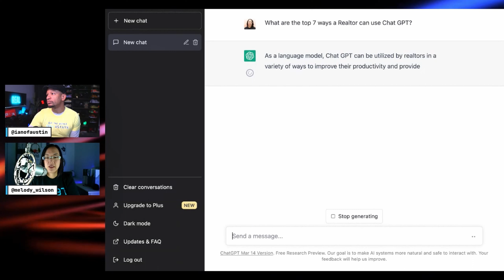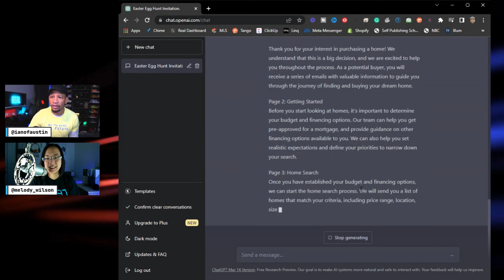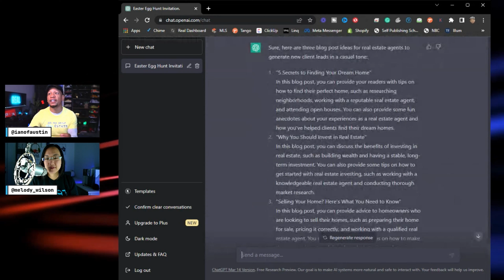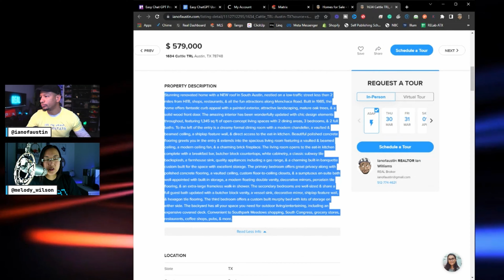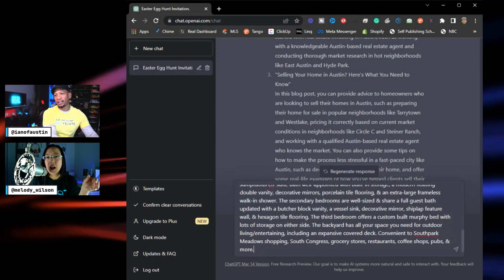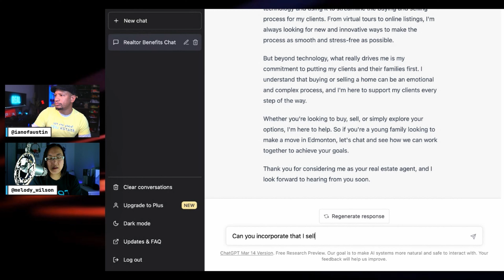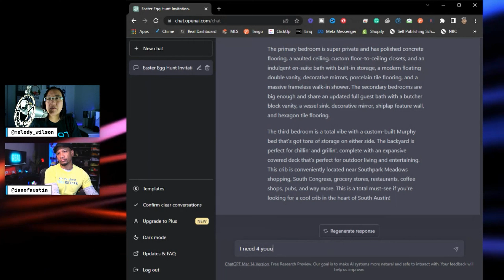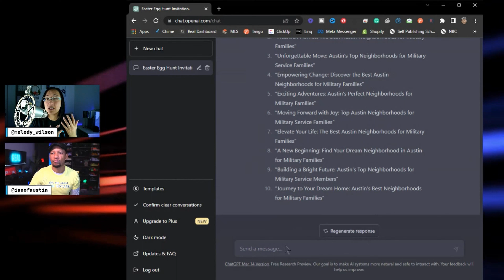Is ChatGPT Bad for Real Estate Agents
If you are or think you might want to become a Real Estate Agent, just know that this job is not all glamorous and is a bit difficult to only do part-time. So then how do you know if a career in Real Estate is right for you? Well, start watching videos like this so you can learn the tips to succeed as a Realtor so you don't have to work all of your weekends.

Why do real estate agents fail? Because they do not partner with a good brokerage, team, or already successful agent to learn how to skip the line. IF you do and have consistency and tenacity you will eventually push beyond your wildest expectations.

If you have more questions, join me on Discord and talk with myself and other Realtors in the community. If you want to become a Realtor or switch brokerages and have me as your sponsor, I would be honored. You can find more information on joining REAL above.